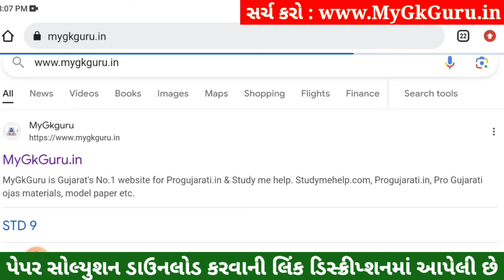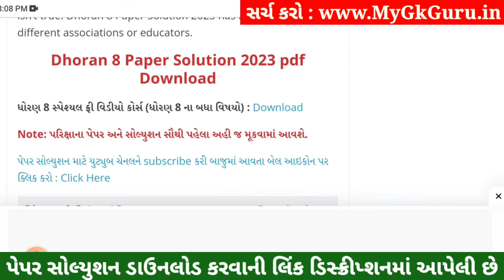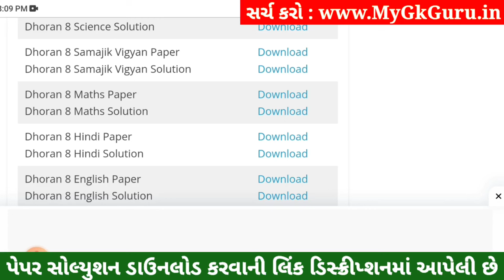💥 Std 8 Maths Paper Solution 2023 80 Marks, Dhoran 8 Ganit Paper Solution 2023 Std 8 Maths, October